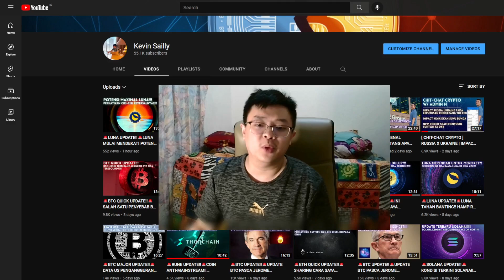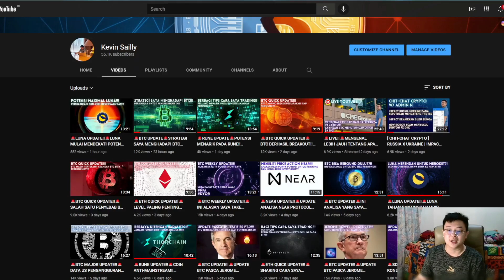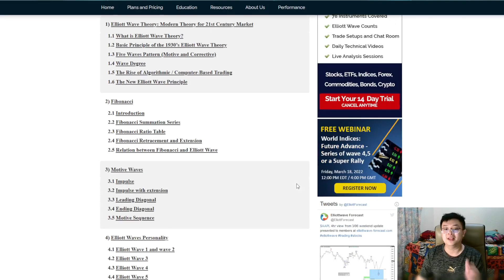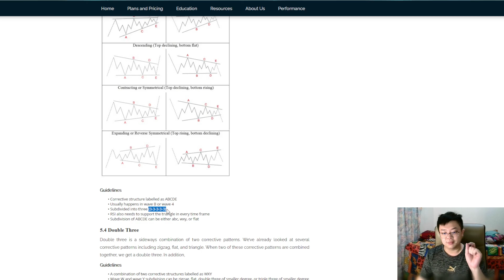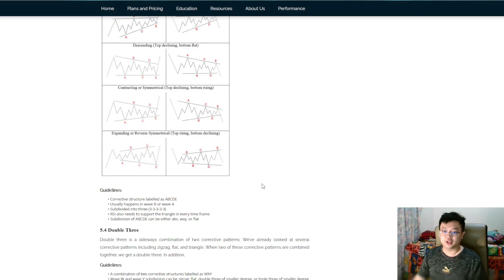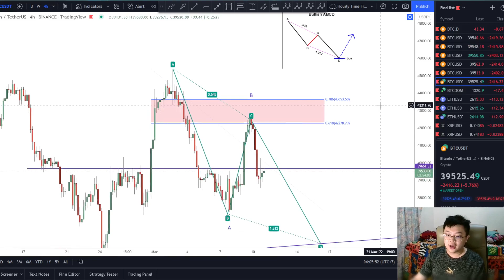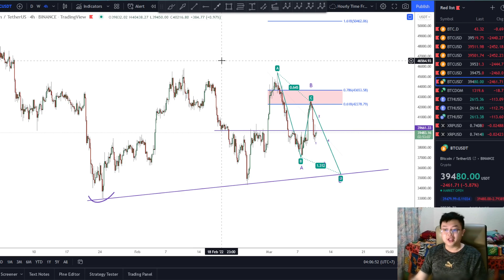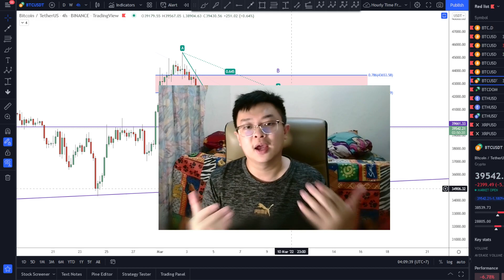🚨BTC UPDATE🚨INFLASI US KEMBALI NAIK!!! BTC FLAT-FLAT SAJA!! POTENSI PERGERAKKAN BTC BERIKUTNYA??!!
Price Action
Falling Wedge Pattern
Descending Channel
BTC Price Prediction
Double Bottom
V Formation
MACD
Ascending Channel
Invalidation Scenario

Cheers!